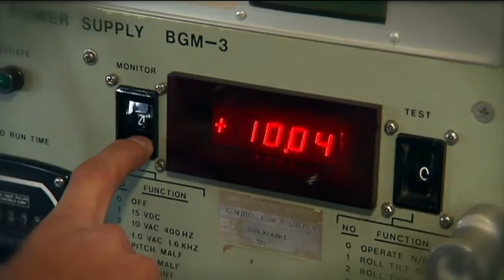BTN Minute, Episode #29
poverty, Anti-Poverty Week, Civics and Citizenship, homelessness, volunteer, charity, poor, disadvantaged

Antarctic, Antarctica, science, strategic plan, climate change, environment, research

cat, animal, pet ownership, native animals, threat, science, animal management

Indigenous, Aboriginal, cricket, education, attendance, sport, wellbeing

paddle steamer, Murray River, boat, transport, PS Industry